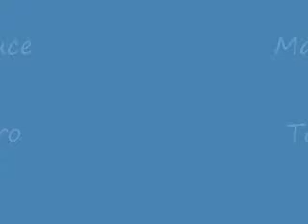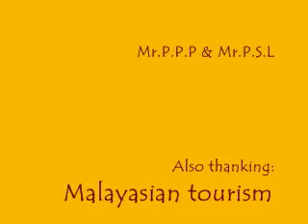tabla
famous indian player and instrument